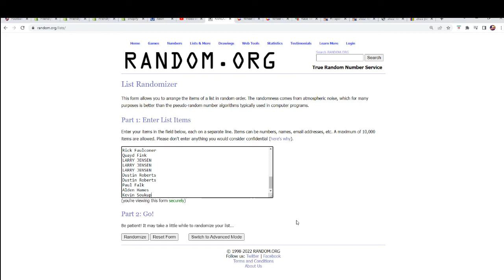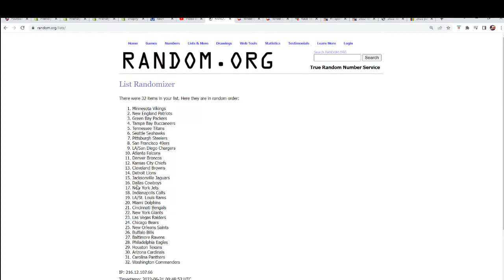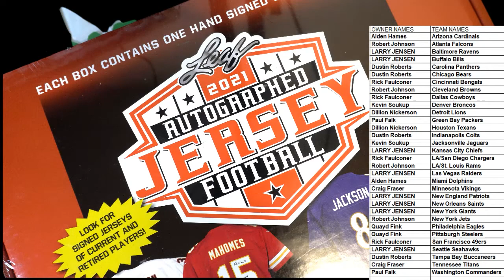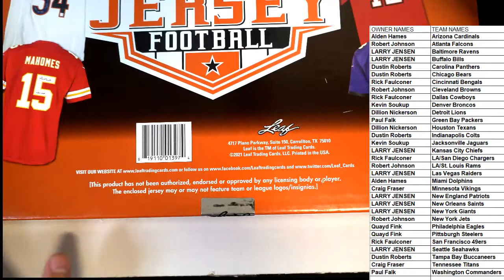2021 Leaf Autographed Football Jerseys ID 21LEAFFBJERS111